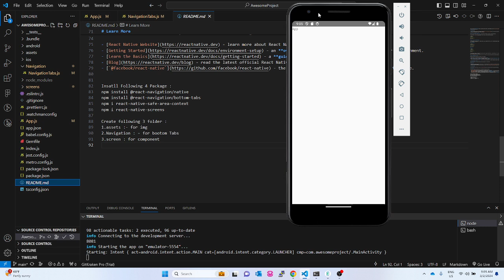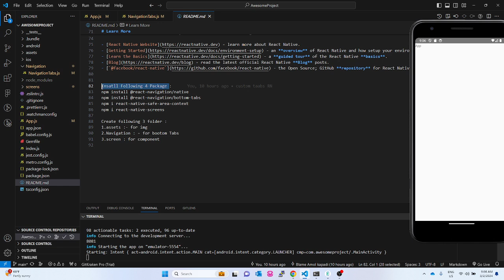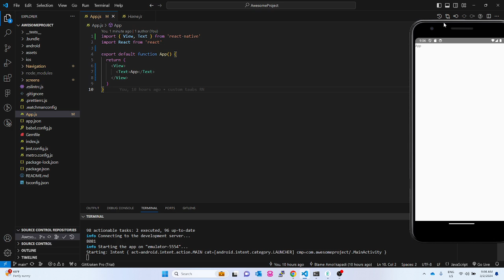Custom bottom tab navigator bar in React Native | Open Modal in Bottom Tabs Part 1